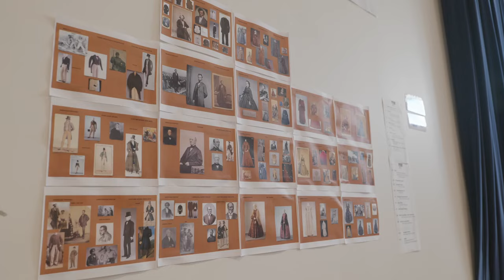"American Prophet" NOW PLAYING!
See world-premiere musical “American Prophet" now playing at Arena Stage!

AMERICAN PROPHET
Frederick Douglass in His Own Words
Book by Charles Randolph-Wright and Marcus Hummon
Music and Lyrics by Marcus Hummon
Directed by Charles Randolph-Wright

Video by Zanni Productions